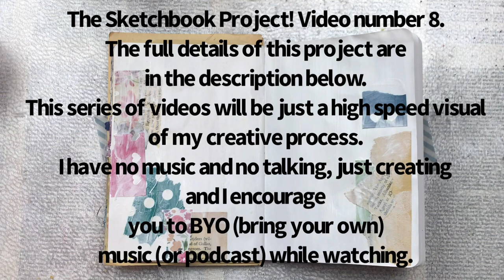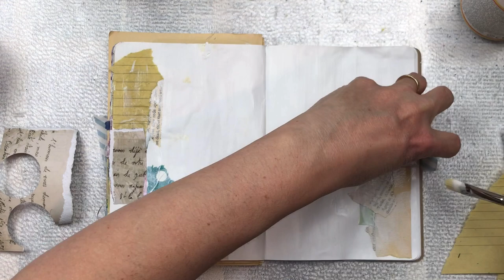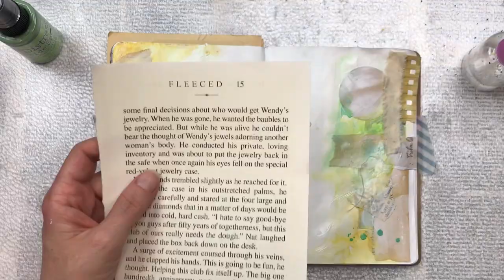Art Journal Session BYO music | The Sketchbook Project Session 8 🦋 Shanouki Art 🦋🖌🖍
I signed up to be a part of a community of artists who are taking part in one of the most unique and accessible creative collaborations in the world., the Sketchbook Project.
The Sketchbook Project is the worlds largest collection of artist sketchbooks that are kept at the Brooklyn Art Library.
For this series of videos, I am doing them a little differently. I will film each page that I create for this project and edit it to 3x speed. I will leave the video in silence. No talking. No music. If you are going to watch the video/s I want to encourage you to BYO (bring your own) music or podcost to listen to while you watch.
I am keeping the pages simple and not too chunky as the book is not allowed to be thicker than 1 inch once complete and I can get rather carried away with creating texture, so I must control myself. Once completed my book will be also available in digital format.

Digital Collage Club
Butterfly printables used are from Digital Collage Club

If you have any questions about my process, I am happy to answer them, please just leave a comment at the bottom of the video.

I would love to see what you create, please use hashtag shanoukiart so that I can see your creations

Happy creating 🦋